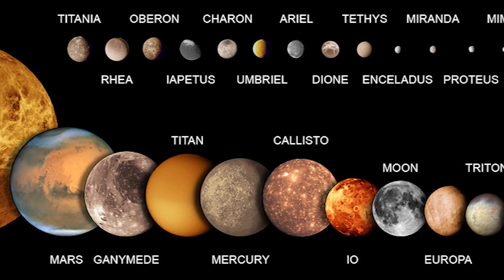What would It be like to stand on Mercury's surface?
EP1-Mercury is one of the most mysterious and unexplored planets in our solar system, but what would it be like if you could stand on its surface? Check out this video to find out! And make sure to check back soon for the next episode in the solar system series!

Script -
Living on Mercury would be a very difficult task for mankind, it's the closest planet to the sun and it experiences extreme fluctuations in temperatures, with near to no atmosphere.
When imagining Mercury, most people think of it as being a burning red colour, perhaps because of it's extreme proximity to the sun, but in reality it is much more grey and Moon-like. Mercury is a mysteriously complex planet, but if we had the technology to survive on its surface, what would It be like? Well, firstly we would have to deal with the severe temperature changes, throughout the Day temperatures on the planet can reach 800 degrees Fahrenheit (430 degrees Celsius) and throughout the night temperatures can plummet to minus 290 degrees Fahrenheit (minus 180 degrees Celsius). If you could somehow survive the blistering heat though out day and looked up in to the sky, you would see the sun, but it would look 2.5 times larger than it does in the Earth's sky. You would have plenty of time to enjoy the suns rays as on Mercury one day lasts almost 59 Earth days. However the sun wouldn't be surrounded by a beautiful blue sky, Mercury's sky would be black because the planet has virtually no atmosphere to scatter the sun's light, which also been the stars wouldn't glisten. The surface however would feel calm, as without an atmosphere the planet does not have any weather events. But you would be able to see a violent history though Mercury's surface scars, it's surface is littered with Craters and Basins of all sizes. It is the smallest planet in our solar system and has about 38 percent the gravity of earth, which would mean you could jump 3 times as high as you can now. Over many years, we have been sending probes off in to space, in the aim of learning more about out planetary neighbours, but Mercury is the least explored. This is probably because it is generally less likely to contain evidence of life or even allow us to colonise its surface one day in the future. But with all its extreme characteristics, it is definitely one of our solar systems most interesting members.

Attributes -
Mercury transiting Sun - Footage Wonderland
 ESO - Planetary Footage
Nasa - Mercury Pictures